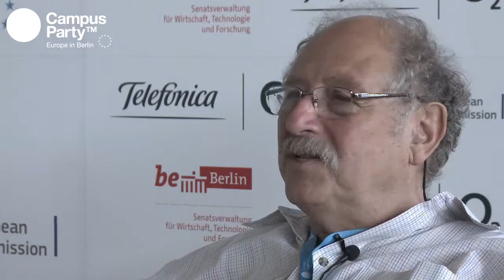CPEU2 - Interview Yossi Vardi